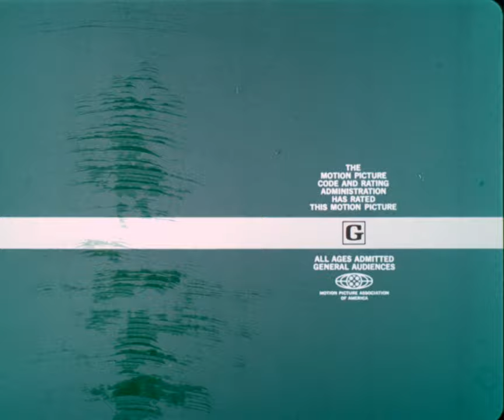The Gnome-Mobile (1967) 35mm film trailer, open matte (re-post)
The Gugusse Roller is a DIY project consisting mainly of 3D Printed parts, a Raspberry Pi, the recent Raspberry Pi HQ Camera and 3 stepper motors.

This is an open matte transfer, which means the picture is flat and can fill the whole area, normally the projectionist is expected to add a cache to hide the top and bottom part of the screen (soft matte) to show it in a widescreen aspect. I did not apply such thing.

This is a re-post, because the previous attempt really had poor colors that could be better reworked.

I will leave the older post 24 hours for anyone that want to compare, but I'll delete it thereafter.